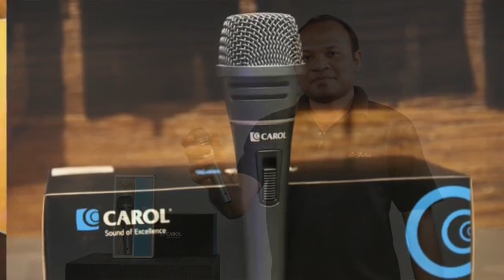ไมค์โครโฟน Carol Sigma Plus 2 ไมค์คุณภาพ ราคารสุดคุ้ม